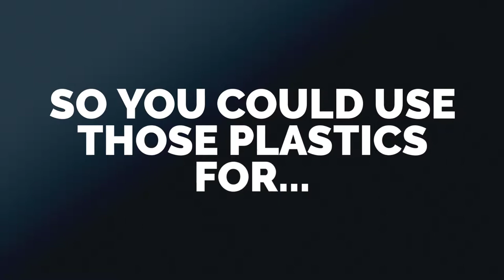Make Your Recycling Count: Plastic Film & Grocery Bags